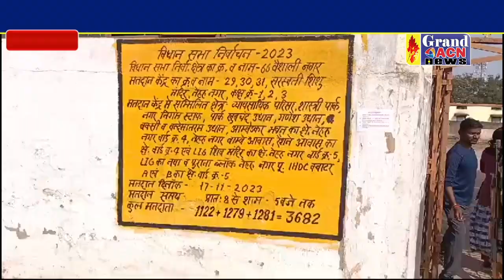वैशाली नगर प्रत्याशी मुकेश चंद्राकर सपरिवार पहुंचे मतदान करने